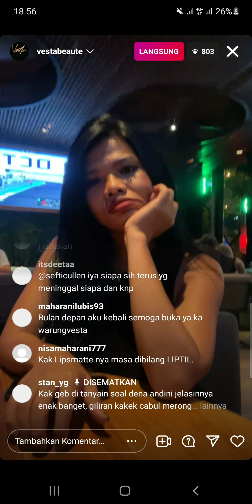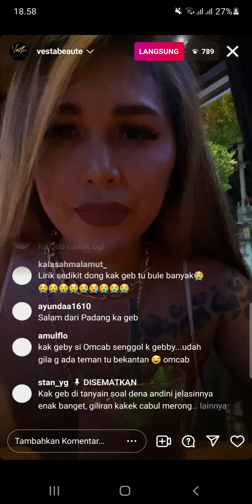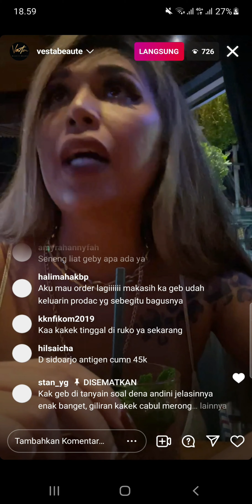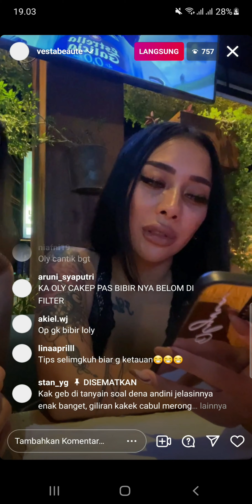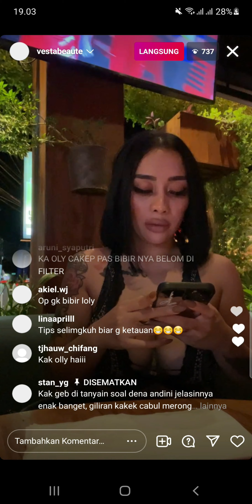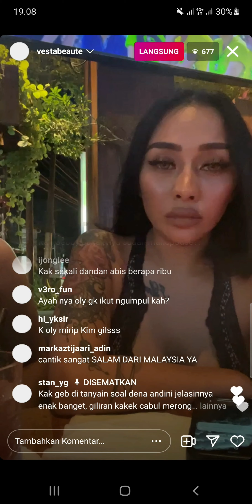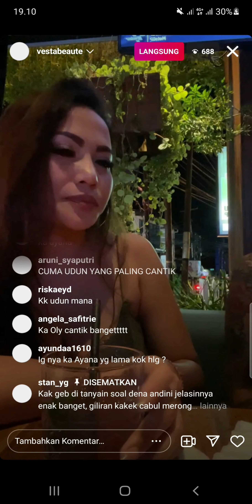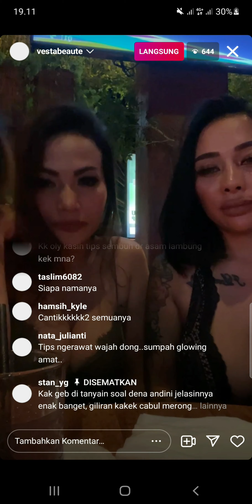GEBBY VESTA, bahas prodak LIPSTIKnya yg di jelek2n MAMI ISA, PRODAK GW udh sampai ke LUAR NEGERI.